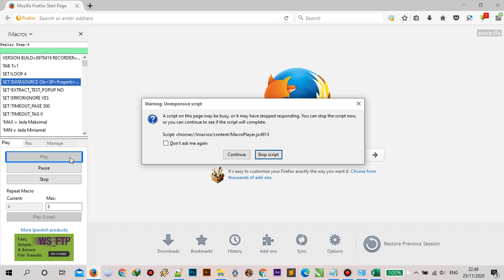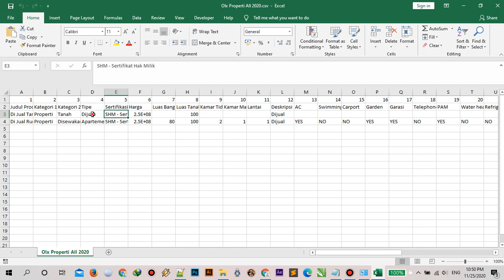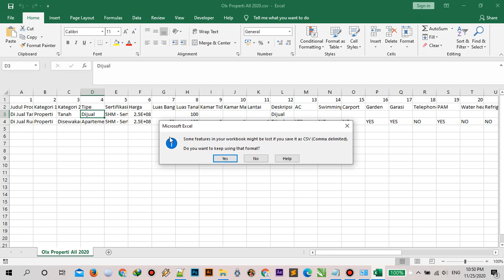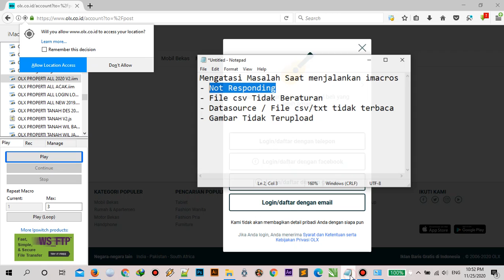Masalah - masalah Imacros | Part 1 - Imacros Not Respon | Kendala Pemula Menggunakan Imacros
Info Pembelian Script Silahkan WA : 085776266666
Melayani Custom Script Script Imacros, Private

Apa itu Imacros?
Imacros adalah salah satu dari beberapa addons andalan firefox, kemampuannya yaitu dapat merekam dan mengulang segala aktifitas surfing anda sangat berguna jika anda tidak ingin membuang-buang waktu untuk melakukan perkerjaan yang sama pada saat browsing mulai dari buka situs, login, download/upload, mengisi web form, web testing, mengedit dan berbagi script imacros, dll.

Imacros merupakan makro recorder berbasis web pertama di dunia yang memungkinkan melakukan surfing dan mengulanginya. Imacros sendiri sekarang makin berkembang, tidak hanya dapat digunakandi firefoxmelainkan juga bisa dgunakan di google chrome,opera dan web browser lainnya.Kegunaan lain pada imacros adalah untuk web testing dan web scripting dan masih banyak kegunaan lainnya.

Sedangkan robot data entry adalah suatu istilah yang ditujukan untuk imacros seperti fungsi imacros yaitu imacros bisa menginputkan data secara otomatis. Imacros sendiri juga dapat digunakan untuk mempercepat pekerjaan kita di internet seperti membuka atau login pada situs jejaring sosial.